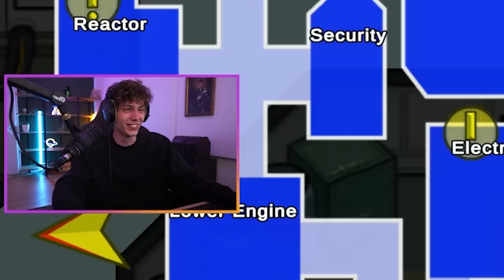ILS ONT RUINÉ LA PARTIE… 😝 (Among Us)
Leur désaccord a fait gagner les imposteurs dans cette partie de Among Us… 😭